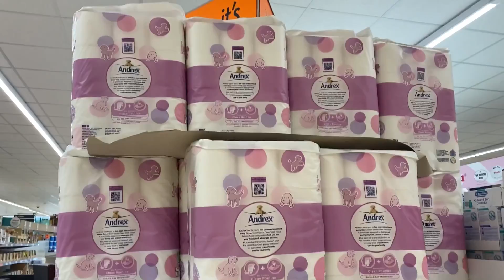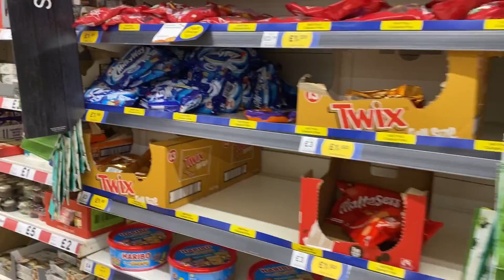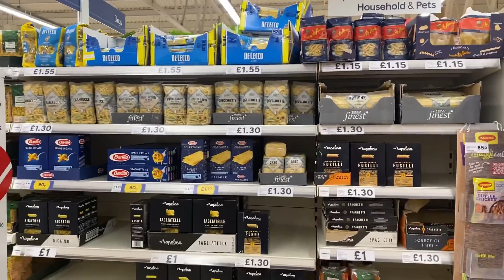Пустые полки в магазинах Англии Так ли это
Всем привет! Сегодня мы отправились в супермаркеты, чтобы развеять миф о пустых полках в магазинах Великобритании, которые как оказывается по данным гугла у нас почти каждый месяц после выхода из ЕС 😳🤦‍♂️

Как выглядят настоящие пустые полки в магазинах (1,5 года назад)

Паника из-за топлива, закрытые бензоколонки

Возможно вы в ближайшем будущем собираетесь переехать в Великобританию или вам просто интересно как здесь все устроено и что и как отличается от жизни в вашей стране